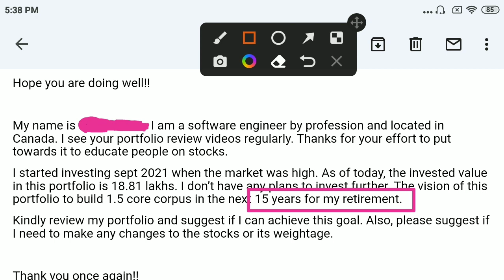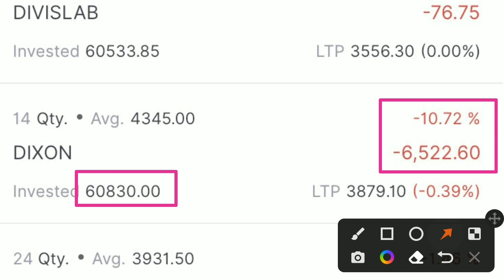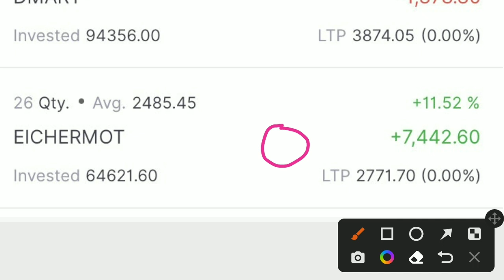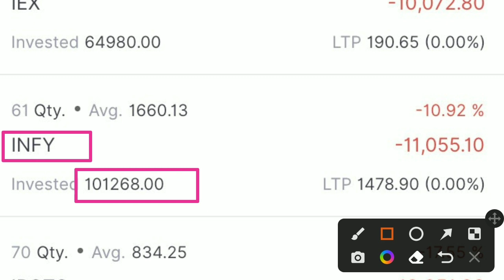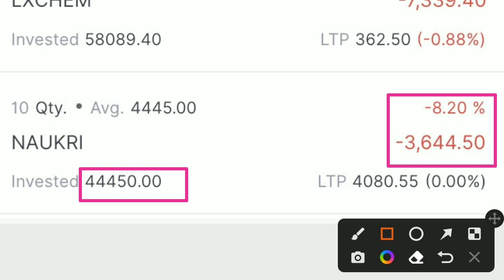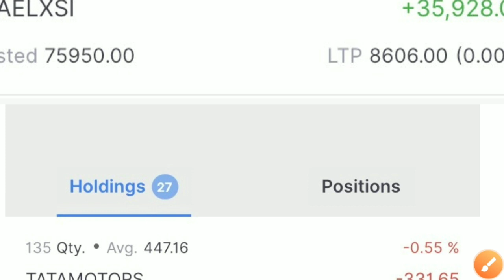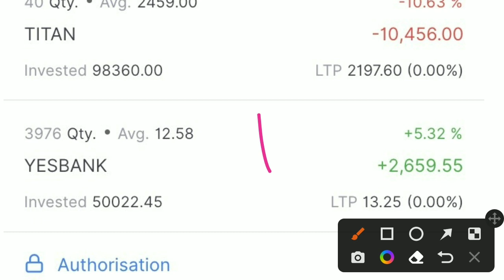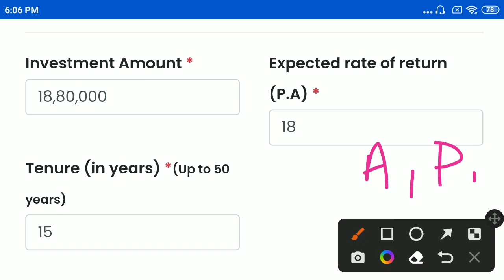NRI का 18 Lakh Portfolio👍👍Target = 1.5 Crore🎯🎯Portfolio Review Video❤❤